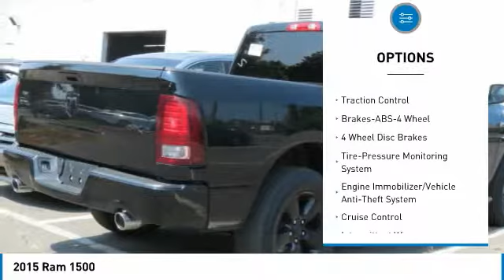2015 Ram 1500 Charlotte NC P0930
2015 Ram 1500

7725 South Blvd.

New Arrival! 4WD, CarFax One Owner! -Priced below the market average!- AM/FM Radio Bed Liner ABS Brakes Call to confirm availability and schedule a no-obligation test drive!